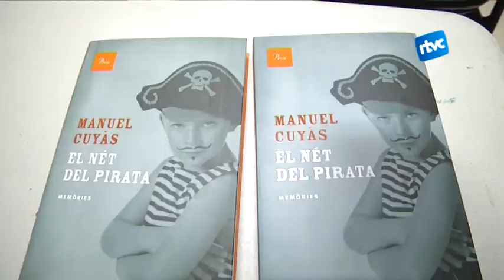Manuel Cuyàs ens parla de Jordi Pujol i el seu últim llibre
El periodista Manuel Cuyàs ha visitat Cardedeu per fer una presentació del seu darrer llibre convidat per l'Associació de Jubilats de Cardedeu. L’escriptor de les memòries de Jordi Pujol ha parlat també amb Ràdio Televisió Cardedeu del cas de corrupció de l’expresident de la Generalitat